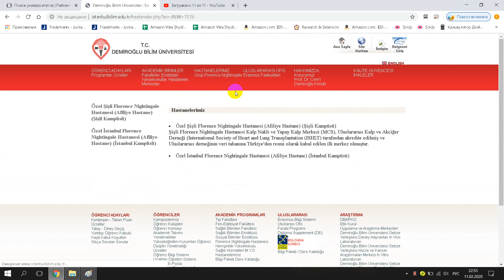Istanbul Bilim University